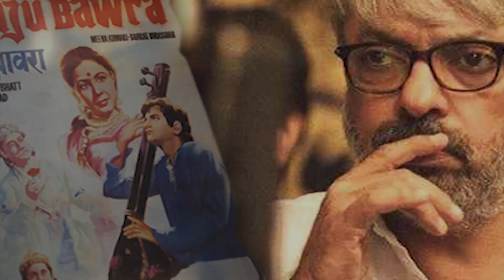Baiju Bawra 2 | 31 Interesting Facts | Deepika Padukone | Alia Bhatt | Sanjay Leela Bhansali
Here are some interesting And unknown Facts about Baiju Bawra Starring with Ranveer Singh Deepika Paukone , Alia Bhatt Directed by Sanjay Leela Bhansali Created by Bollygrad Studioz

Recent news :- From Ashwatthama To Takht Bollywood Movies That Got Shelved

Key Questions-
00:00 Intro
0:32  kyu is film se badal jaega Ranbir Kapoor ka kabhi Sanjay Leela Bhansali ke sath kam na karne ka decision?
0:40  kya ranveer aur Ranbir ek sath nazar aaenge film me ?

Ranbir Kapoor and Deepika Padukone who were supposed to come together for Sanjay Leela Bhansali’s Baiju Bawra have backed off from the project. Here’s the reason why!

It’s been almost a year since Baiju Bawra has been on the front covers of news channels and rightfully so, as director Sanjay Leela Bhansali was bringing together a dream team for the movie. The initial cast for the movie saw Ranbir, Deepika, and Alia but now things have turned around a bit, as both ‘Bachna Ae Haseeno’ co-stars are deciding to back off from the project.

While speaking about the cast Bollywood Hungama reported that “Ranbir Kapoor was offered the film; however, the actor did not have a pleasant experience of working with Bhansali during Saawariya. He was clear from the release of his debut film that he would never work with SLB again. That aside, he was heard telling his circle that Baiju Bawra was otherwise a boring script that had a restricted appeal for the audiences today. Hence, it was an easy decision for him to say a no to Bhansali.”
After the success of Gully Boy, Ranveer Singh and Alia Bhatt reunited on Karan Johar’s directorial, Rocky Aur Rani Ki Prem Kahani. The duo have been shooting for it over the last few months, and it is expected to be wrapped up by the month of March. While COVID might change the schedule, it’s tentatively looking to release during the Valentine's Day 2023 weekend. And now, Pinkvilla has exclusively learnt that right after calling it a wrap on Rocky Aur Rani Ki Prem Kahani, Ranveer and Alia will get into the prep mode for director Sanjay Leela Bhansali’s much awaited period drama, Baiju Bawra.

“The prep work on Baiju Bawra is going on side by side with the post production work of SLB’s next, Gangubai. The team is planning to take it on floors by mid-2022 with a start to finish marathon schedule on humongous studios. Ranveer and Alia are locked to play the two leads in the film, and another leading lady is expected to come on board for a key role,” revealed a source close to the development.

The movie will be shot over a period of next 7 to 8 months, in multiple studios and the team is already working towards designing grand sets to transport the audience to the era gone bye. “Alia and Ranveer aside, two more renowned actors – one male, one female – will come on board the project and the casting work is currently in progress,” the source added. Initially, the filmmaker was in talks with Deepika Padukone to play the role of Dacoit in this period drama, however, we are yet to know the exact status around DP’s involvement in the film. While SLB was keen to have her on board, he was yet to get a final go ahead.

We are yet to get any clarity on the cast apart from Ranveer and Alia. “We shall have a clearer picture by this summer once the acting workshops begin in full swing. Both Ranveer and Alia will be training extensively as a part of their character prep,” the source signed off. Baiju Bawra will be the fourth collaboration of Ranveer with Bhansali after Ram Leela, Bajirao Mastani and Padmavat. It would be the second film for Alia with the director after the soon to be released, Gangubai. After Baiju Bawra, Ranveer is expected to commence work on director Shankar's magnum opus. There's also a Kabir Khan film in the discussion stage, but one hears, plans on the same have been put on hold for now.

EDIT - SOUPAYAN
Writer - Jaya Bhardwaj
Anchor - Anjali
gd-satyendra
Thumbnail = Ranveer aur Ranbir ek sath ???